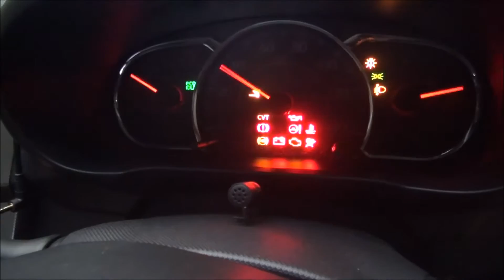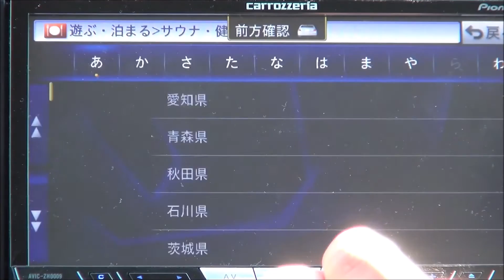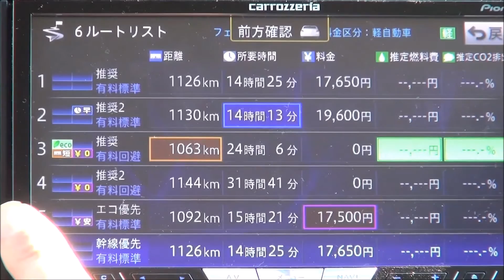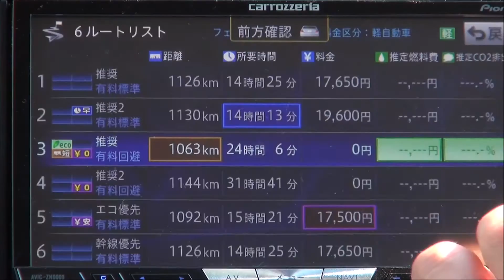広島県福山市工業港経由からコロナワールドまで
時間帯　１４時３０分～１５時３０分
今回もオープニングからスタートです。
工業港経由を走行後、ルート設定して、アミューズメント施設コロナワールドまで、向かって行きます。
おまけ動画付きです。